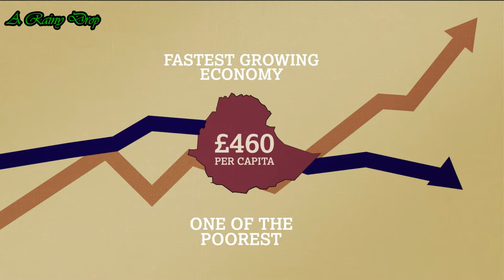জলদস্যুদের অভয়ারণ্য হর্ন অফ আফ্রিকা | Horn of Africa | আফ্রিকার শৃঙ্গ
জলদস্যুদের অভয়ারণ্য হর্ন অফ আফ্রিকা  | Horn of Africa | আফ্রিকার শৃঙ্গ | Somali Peninsula | MV Basilisk | এমভি ব্যাসিলিস্ক |
বিশ্বের ষষ্ঠ বৃহত্তম উপদ্বীপ হিসেবে পরিচিত হর্ন অফ আফ্রিকা (HoA), যা সোমালি উপদ্বীপ নামেও পরিচিত।  লোহিত সাগরে হুথিদের নিয়ে আন্তর্জাতিক বাহিনীগুলো বেশি ব্যস্ত থাকার সুবাদে ভারত মহাসাগরের গালফ অফ এডেনে তারা আবার মাথাচাড়া দিচ্ছে বলে মনে করেন বিশ্লেষকরা। যার সর্বশেষ শিকার বাংলাদেশের পতাকাবাহী জাহাজ এমভি আব্দুল্লাহ।
কয়লা নিয়ে আফ্রিকার দেশ মোজাম্বিক থেকে দুবাইয়ের দিকে যাওয়ার পথে ২০২৪ এর ১২ মার্চ,  ২৩ জন ক্রুসহ জাহাজটির নিয়ন্ত্রণ নেয় জলদস্যুরা। ২০২৪ এর ১৩ এপ্রিল মুক্তিপণের টাকা দেওয়ার পর ২৩ জন ক্রুসহ জাহাজটি ফিরিয়ে দেয় জলদস্যুরা।

আমাদের আজকের আয়োজন এই হর্ন অফ আফ্রিকা ও বর্তমানে জলদস্যুতা বিস্তারের কারণ নিয়েই।

⏪ ধন্যবাদ।
 A Rainy Drop

0:00 Introduction
0:34 Which country is called the Horn of Africa?
1:23 Population & culture of Horn of Africa
1:49 GDP & cross border information of Horn of Africa
3:03 Africa's oldest civilizations
3:53 Present disaster of Horn of Africa
4:39 Bangladesh flag ship MV Abdullah

হর্ন অফ আফ্রিকা মনে রাখার কৌশল
জলদস্যুদের জীবন ও বন্য সন্ত্রাস পতন